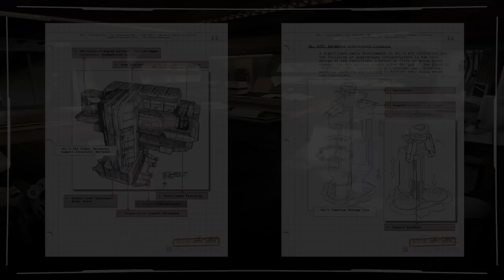Global Defense Initiative - Command and Conquer - Tiberium Lore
Exploring the origin and history of the Global Defense Initiative in the Command and Conquer Tiberium timeline/universe. Timestamps, corrections and/or clarifications posted below.

Corrections/clarifications:
1) Some time after the defeat of the Soviet Union and before 1990, GDI was formed within the UN Security Commission and was internally known by the name Special Operations Group Echo and/or Black Ops 09.
2)The First Tiberium War actually started in 2019/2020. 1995 was just the date that Tiberium arrived on Earth.

Timestamps:
00:00 Intro
01:16 Origins
04:17 Organizational Structure
06:01 Military Doctrine
07:39 First Tiberium War
09:57 Second Tiberium War & Firestorm Crisis
13:40 Post 2034
16:05 Third Tiberium War & Kane's Wrath
20:34 GDI in 2052

Footage and some images and/or concept art are from Command and Conquer video game series which is the property of Electronic Arts. Other images and art might be used from other sources and all rights to those belong to their respective authors. Video animations, voiced dialogue and editing are made by myself.

Ion Storm (C&C TS) - Frank Klepacki and Jarrid Mendelson
Radiation Alert (C&C3 TW) - Steve Jablonsky
Research Initiative (C&C3 TW) - Steve Jablonsky